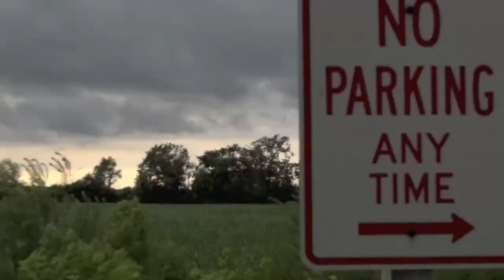Approaching Storm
Storm clouds